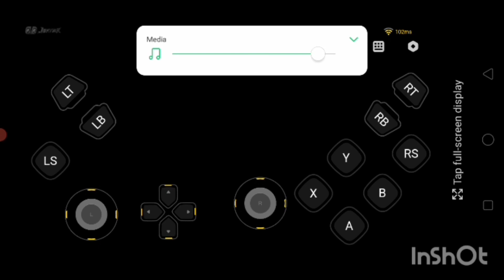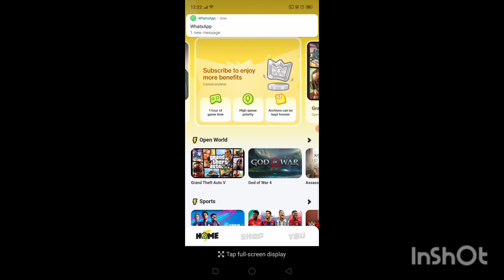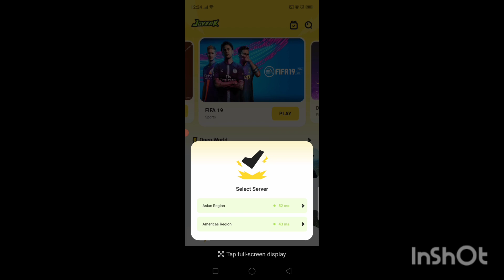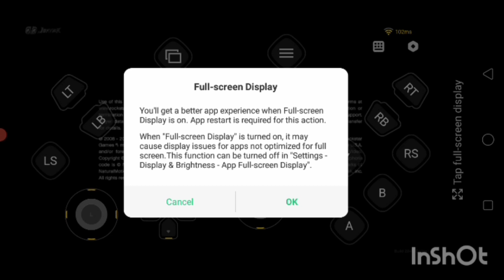Free* - New Cloud Gaming App | Unlimited Time | Without Waiting |@IRFANALI101 22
Finally New Cloud Gaming Emulator For Play Pc Games On Mobile

Bikii Cloud Game | Play Unlimited Time | Without Waiting

सच में Bikki Cloud Gaming Gta5 Unlimited Timel Bikii Cloud Gaming Gameplay| Gta5 Cloud Gaming#bikii

Update Cloud Game 3A Bisa Unlimited Time! Free To Play

Play Pc Games On Mobile with Cloud Gaming | Run GTA 5 On Mobile | download gta v in android

✔Finally vk cloud gaming emulator unlimited time? review full process in Tamil

AKHIRNYA BISA MAIN GTA V DI HP ANDROID! MOGUL CLOUD GAME ADA DI PLAYSTORE BANYAK GAME NYA!